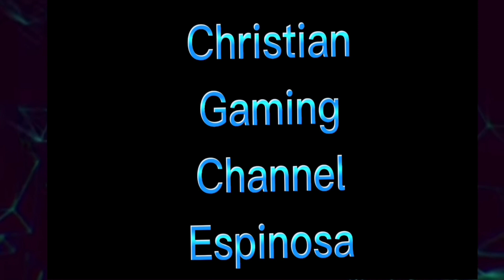Backrooms Mysterious Level??? Close to you Google Earth | Coordinate | tutorial